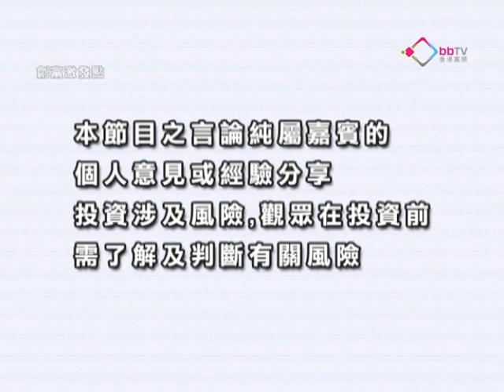《創富激發點》黃文傑：買地產股勝買樓？ 20120606 上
嘉賓： 黃文傑 高富金融集團研究部高級分析員
市況分析：買地產股勝買樓？
投資策略：料租金收入增吸納會德豐？